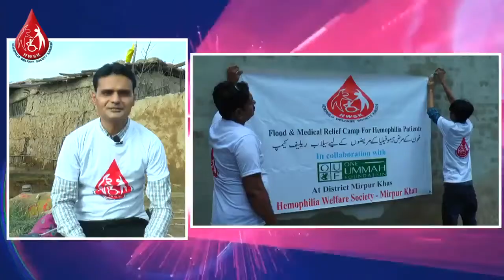Hemophilia Medical & Flood Relief Camp Mirpurkhas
Hemophilia Welfare Society Karachi
"Hemophilia Medical and Flood Relief Camp at District Mipurkhas HTC"
HWSK as a bleeding disorder community organized a medical and flood relief camp in the District of Mirpurkhas. Due to heavy flooding and devastation, the Hemophilia Community living in the proximity of Mirpurkhas is facing a dire situation as there is no access to treatment and basic needs like rations, drinking water, and a roof over their heads.
The team of HWSK performed door-to-door assistance by providing food rations, mineral water, mosquito nets, dry/ready food, biscuits, CFCs, and further treatment that we donated by the
World Federation of Hemophilia (WFH) Humanitarian Aid program through the ages of Hemophilia Foundation - Pakistan. Our solidarity will always lie with the bleeding disorder community in normal times as well as devastating times.
There is even more need for treatment and basic living supplies but being a patient organization and District Mirpurkhas being 300Kms from Karachi, we could do so much. Special thanks to our Mirpurkhas team under the supervision of Dr.Doongar Sham who is the president of the Mirpurkhas HTC and also a Hemophiliac himself.
World Federation of Hemophilia
Hemophilia Foundation - Pakistan
Sindh Health Department
Sindh Government News
Sindh Blood Transfusion Authority